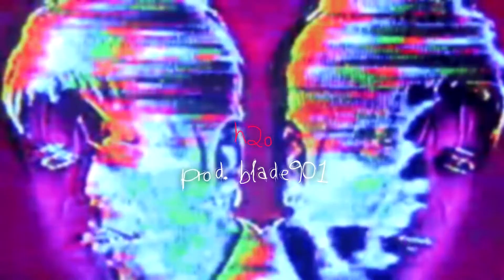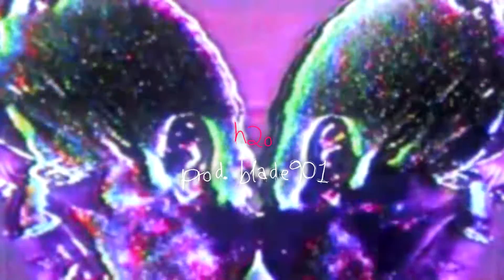FREE | "h2o" hard shinigami & convolk type beat - p. blade901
free to use for non-profit purposes just give credit.

✰ info ✰

bpm: 154
key: Ebmin

✰ tags ✰